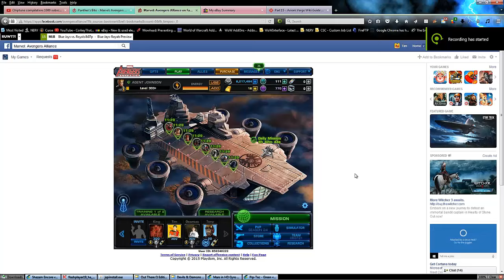The Week in Marvel Avengers Alliance-10/23/15 Mega sale edition!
Hello all!  Welcome to the Week in MAA-10/23.  I recorded this video ahead of the spec ops because it hadn't dropped yet.  Little did I know, it would show up later.  I tackled the subject of the mega sale going on.  Remember, for most of the ISOs, you can simply farm them yourself.  A few of these however, are tied to spec ops and situations that are gone so they are worth a purchase.  The E-ISOs are 30g a pop and the A-ISOs range from 19 down to 8.  The Son of the Demon set is also on sale and you may find it is worth a purchase.